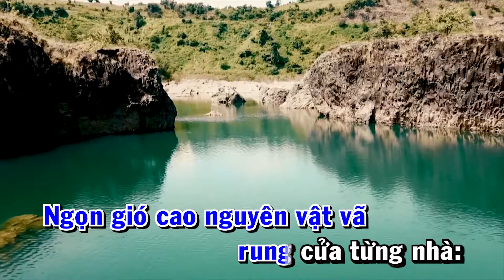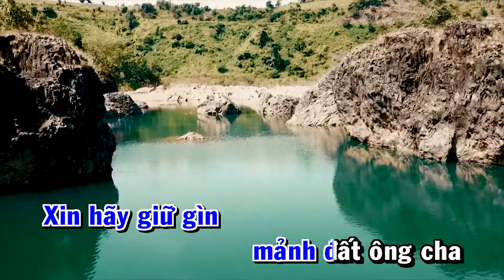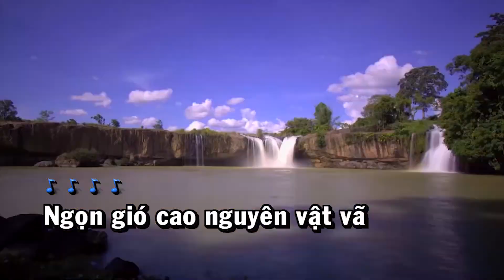Karaoke | Lời khẩn cầu của gió | Trường Lâm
Nhạc phẩm : Lời khẩn cầu của gió
Sáng tác : Doãn Nho
Biểu diễn : Trường Lâm
Video thuộc bản quyền của Ngân hàng chính sách , được phát hành trên Truyền hình Thanh niên và các nền tảng liên quan khác.
© Bản quyền thuộc về MUSIC FAIR ☞ Vui lòng không Reup
© Copyright by MUSIC FAIR ☞ Do not Reup